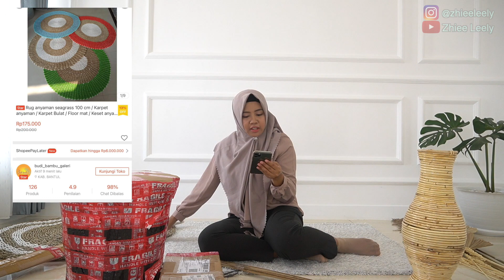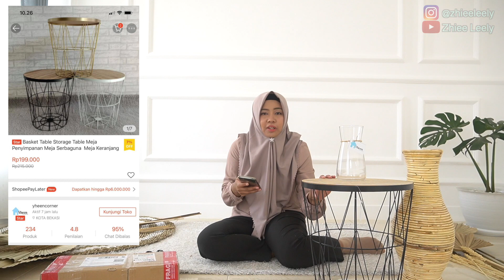SHOPEE HAUL HOME DECOR AESTHETIC MURAH MERIAH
Order Jilbab by Zhiee Leely